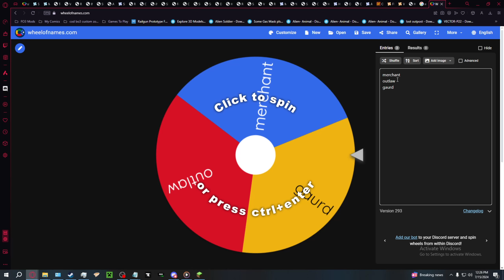Minecraft Custom Map Elden Lands Part 1 Intro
My Youtube Schedule: N Media Pages;
Uploading Schedule:
Minecraft-Mon {Minecraft 1.20 Vanilla LP/Custom Maps;Delta 2160, Other Games;Dymantle}, [LP]
Indie Tue-{Wolfenstein the old blood/Hardcore Skyrim Modded Roulette} [LP],
Modpack Wensdays Games: Minecraft Mod-Pack; {Sky Revolutions}
Throwback-Thurs-{Half Life 2} [LP],
Friday-{Cod BO3 Custom zombie's} [LP],
Sat- Other Possible LP's; [Xbox;],
{TBA}[How To vids; "create ur own custom zoms map"]

My Xbox GamerTag: ask me for it!
My Steam: john123381
My discordtag: #7103
My Discord Chat Room
Chat with other and learn new thing's
[N/A For Now]